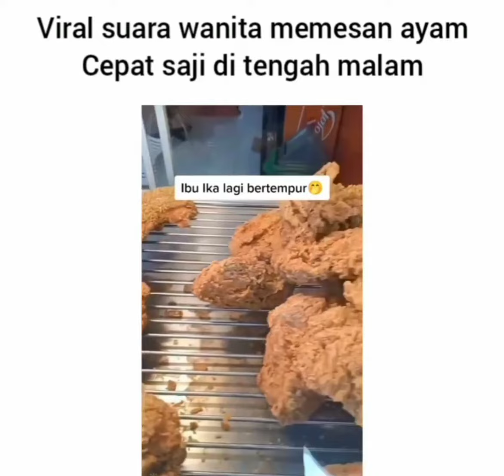suara ibu ika bikin resah 😱🤣😭